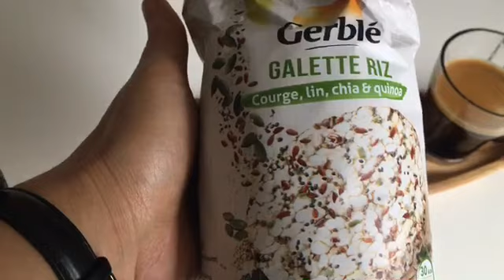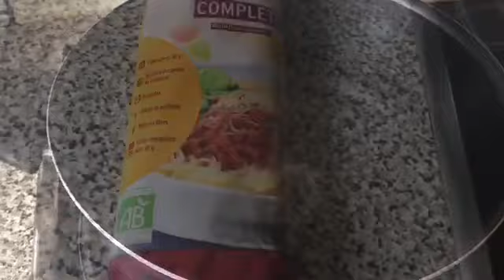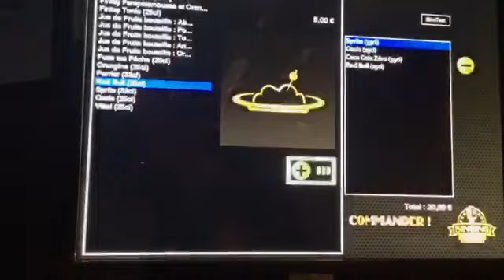الصيام المتقطع:أش تاناكل منين نكون معروضة باش مانزيدش فالوزن؟فين مشيت ومعامن تلاقيت؟